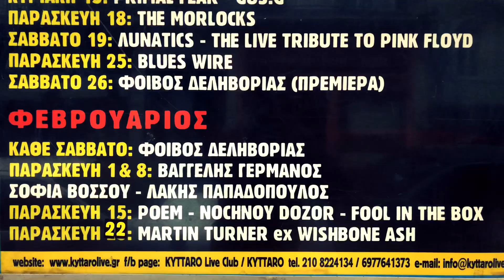The Real Athens Sunday morning